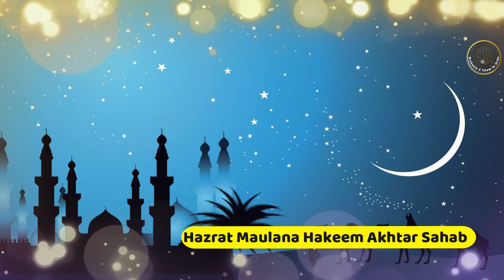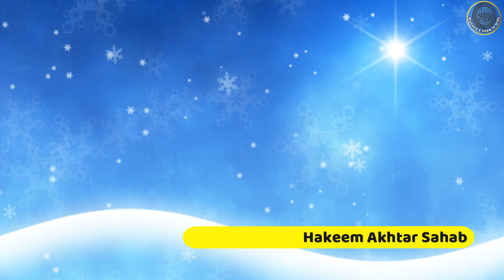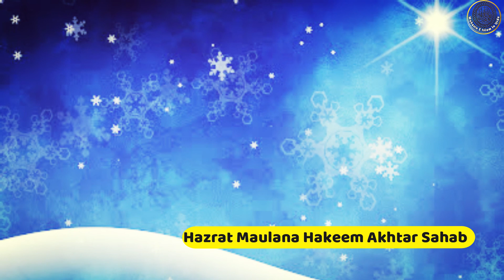Geebat Bayan Part 1|By Maulana Hakeem Akhtar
علیکم و رحمۃ اللہ و برکاتہ
میرے محاسن اسلام ان اردو یوٹوب چینل کو سبسکرائب کریں ہر مضمون کو اخیر تک بغور سماعت فرمائیں اس لیئے کہ ہرمضمون میں بہت سی قیمتی باتیں ہوتی ہیں جو اخیر تک نہ سننے کی وجہ سے ناقص رہ جاتی ہیں

अस्सलामु अलैकुम व रहमतुल्लाह वबरकातुहू
जो आखिर तक न सुनने की वजह से नाकिस रह जाती हैं।

दोस्तों इस चैनल पर आपको उल्माए देवबंद की जानिब से क़ुरआन ए करीम,नात नज़्म,मसले मसाइल,इस्लामिक जानकारी सुनने को मिलेंगी।दोस्तों अगर आपको यह चैनल पसन्द आता है ।
Note : दोस्तों अगर किसी की भी कोई वीडियो, ऑडियो, इस चैनल पर गलती से अपलोड की जाती है तो आप वीडियो,ऑडियो, इस चैनल से हटाने को कहगे तो इस चैनल से हटा दी जाएगी।
दोस्तो किसी भी मसले मसाइल की जानकारी के लिए हमे कमेंट करें।

دوستو اس چینل پر آپکو قرآن کریم نعت نظم اسلامک جانکاری ایمان نماز زکوۃ روزہ حج قربانی مسئلے مسائل ان تمام قسم کی دارالعلوم دیوبند پروگرام علماء دیوبند کی وڈیوزآپکو اس چینل پردیکھنے کو ملینگے. دوستو آپکو اگر یہ چینل پسند آتاہے توسبسکرائب ضرور کرائیگا. کسی بھی مسئلے مسائل کی جانکاری کیلیئے ہمیں کمنٹ کریں اور سبسکرائب بھی کریں  تاکہ ہر قسم کے نئے وڈیوز سب سے پہلے آپ تک پہنچ سکیں. جزاک اللہ خیرا

 👉چینل کو سبسکرائب ضرور کریں اور بیل🔔 آئیکن کو بھی دباءئیں
जज़ाक़ अल्लाह खैरा।

This Video and Audio only for knowledge Purpose."Copyright Disclaimer under Section 107 of the copyright act 1976, allowance is made for fair use for purposes such as criticism, comment, news reporting, scholarship, and research.